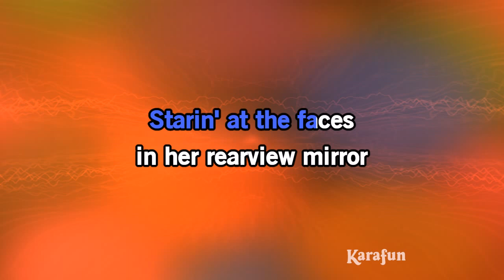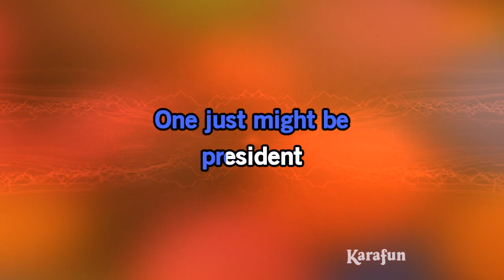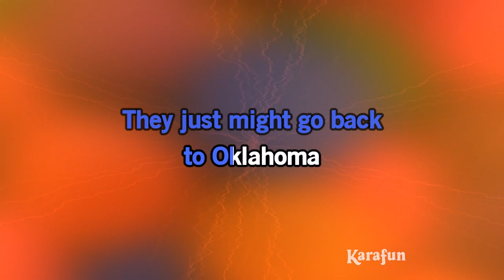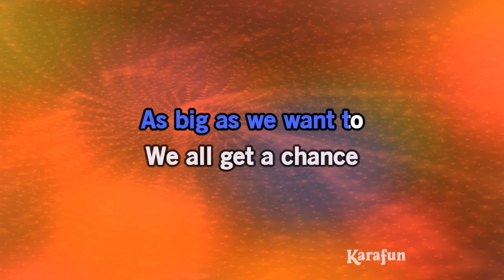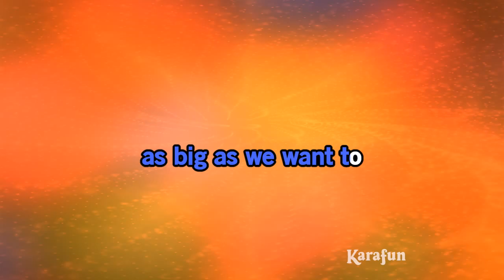Only In America - Brooks & Dunn | Karaoke Version | KaraFun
ℹ️ This version contains a low volume vocal guide to help you learn the song. The karaoke version without the vocal guide is available This recording is a cover of Only In America as made famous by Brooks & Dunn. This version is not the original version, and is not performed by Brooks & Dunn. This instrumental/playback version contains a vocal guide, the lyrics and backing vocals.